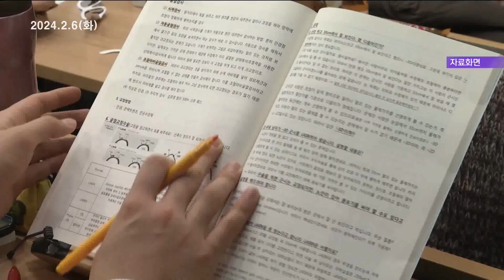헤드라인 20240206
정부가 내년에 의대 정원을 2천 명 늘리기로 해
강원도 의대 정원 규모에 변화가 예상됩니다.
의료 공백 해소에 기여할지도 관심입니다.

태백의 유일한 대학인 강원관광대가 결국 문을 닫게 됐습니다. 재학생 3백여 명은 다른 대학에 특별 편입될 예정입니다.

4월 총선에 나설 강릉지역 후보자들이 출마를 잇따라 선언하고 있습니다. 여야 공천권을 두고 경쟁이 달아오르고 있습니다.

최근 원자력발전소 주변 자치단체에
교부세를 주도록 관련법이 바뀌었습니다.
하지만 울진 원전과 가까운 삼척시는 빠져
불만을 사고 있습니다.